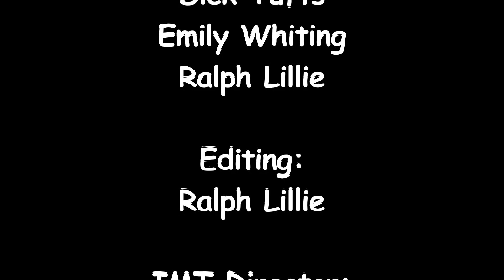"Finola & Tom's Hornpipe", "Tailor's Thimble", "Jim Donoghue's" & "Cavers of Kirkcudbright", Comas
"Finola & Tom's Hornpipe", "The Tailor's Thimble", "Jim Donoghue's" & "Cavers of Kirkcudbright", performed by Comas at the Institute of Musical Traditions Rockville, Maryland, USA on April 29, 2013.

Comas have been together as a band since March 2003, but each member has many individual accomplishments. Coming from diverse musical backgrounds and different parts of the world, they found a similar approach to music in each other. Comas is Aidan Burke (Ireland) on fiddle, Philip Masure (Belgium) on guitar, cittern, bouzouki, vocals, Jackie Moran (USA) on bodhran, percussion, vocals and Isaac Alderson (USA) on flutes and uillean pipes.

Combining their many cultural influences, they forged a unique blend of traditional Irish music which has them playing at major festivals in Ireland, Belgium, France, England, Denmark and Holland.

Sound: Art Isaacs, Dave Eisner, Dave Richardson, Paul Blotkamp

Camera:  Emily Whiting, Dick Tufts, Ralph Lillie